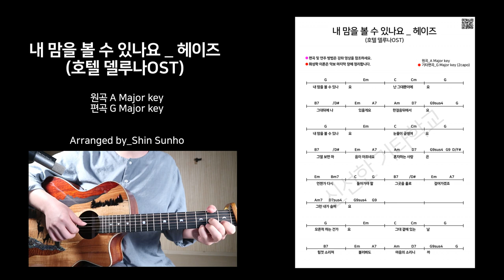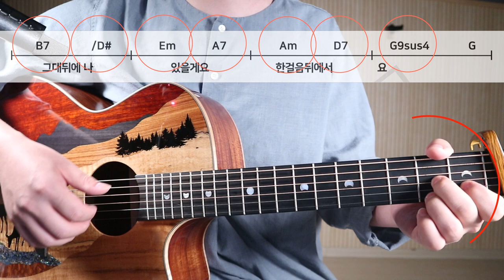[신선호의 기타레슨]내 맘을 볼 수 있나요_헤이즈 (너의 기타를 좀 볼 수 있을까요? 고장난 기타, 세팅 안된 기타로 독학하면 손만 아프고 시간만 낭비합니다.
호텔 델루나 OST _ 내 맘을 볼 수 있나요 기타 강좌 입니다.

코드는 여기 있으니 오셔서 훔쳐가세요.